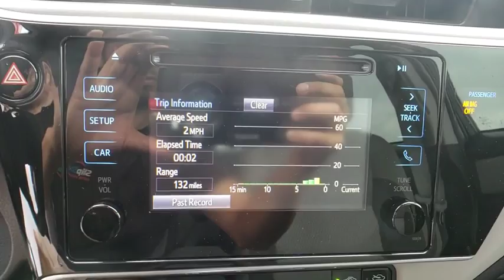2018 Toyota Corolla Davenport, Celebration, Kissimmee, Lakeland, Sebring, FL JP841106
Black Sand Pearl New 2018 Toyota Corolla available in Davenport, Florida at Miracle Toyota. Servicing the Celebration, Kissimmee, Lakeland, Sebring, FL area.

Miracle Toyota
37048 US-27

Recent Arrival! 2018 Toyota Corolla LE 1.8L I4 DOHC Dual VVT-i Black Sand Pearl Includes the Remainder of the Factory Warranty. $733 off MSRP! Factory MSRP: $20,198 36/28 Highway/City MPG